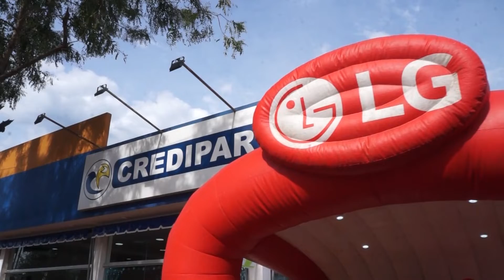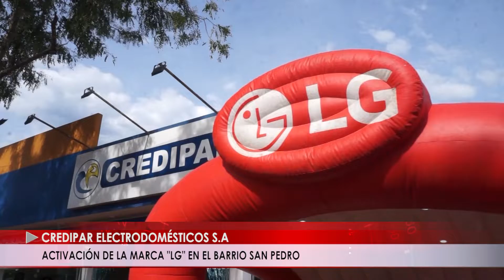ACTIVACIÓN DE LA MARCA LG EN EL BARRIO SAN PEDRO